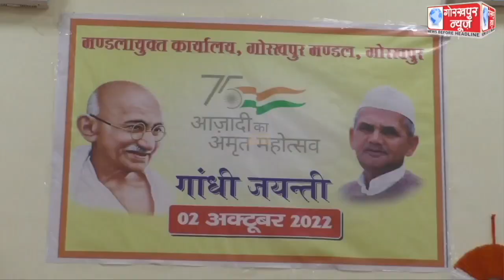राष्ट्रपिता महात्मा गांधी व पूर्व प्रधानमंत्री लाल बहादुर शास्त्री की जयंती पर कमिश्नर रवि कुमार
राष्ट्रपिता महात्मा गांधी व पूर्व प्रधानमंत्री लाल बहादुर शास्त्री की जयंती पर कमिश्नर रवि कुमार एनजी द्वारा किया गया झंडारोहण,कहा, अधिकारी एवं कर्मचारियों को उनके आदर्शों पर चलने का दिलाया गया संकल्प